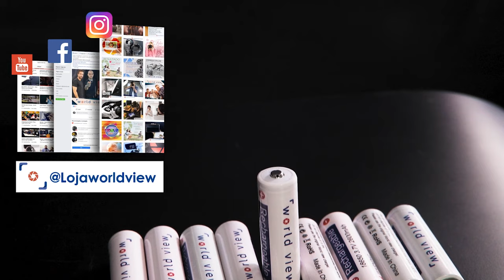Bateria da World View para Estabilizador Crane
Para todos os usuários de Crane agora temos as nossas próprias Baterias recarregáveis da World View  seus problemas com carregamento acabaram .